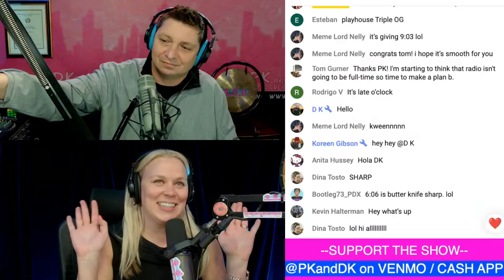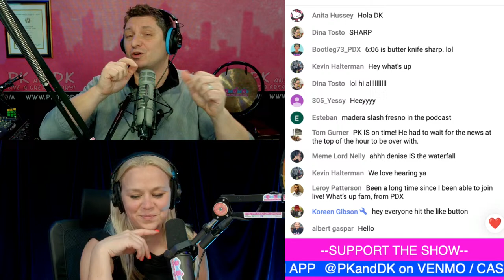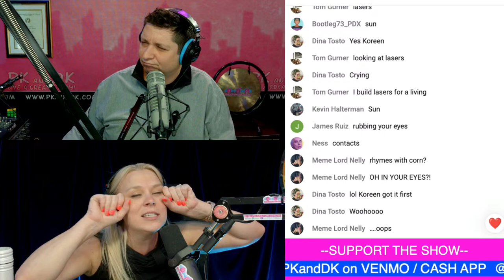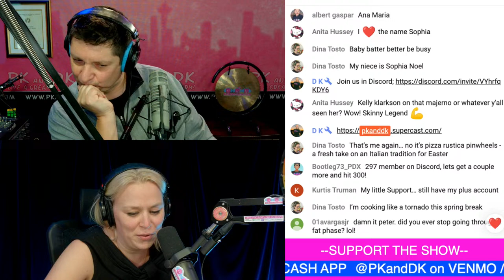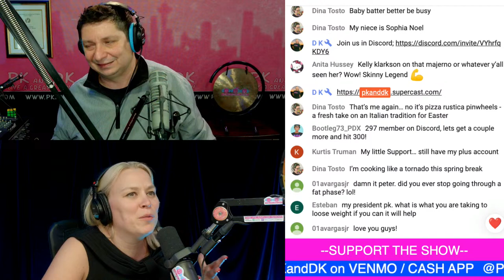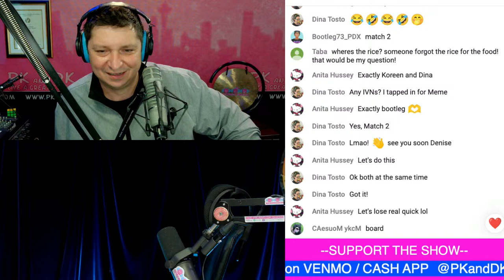Full Show: The Wine Bandit Strikes Again...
Wednesday Apr 3rd, 2024

Denise steals a bottle of wine (by accident), pk sticks his foot in his mouth AGAIN by admitting he hates Denise's middle name, we have a creepy encounter at the bar, get passed for a job and more!

The PK and DK Show
A daily interactive comedy podcast. Prizes and funny business (our only business)!

LINKS!
Home/PK and DK PLUS: PKandDK.com